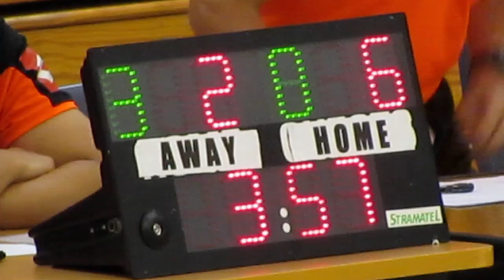公民vs駿其天旭(2014.4.28.五人足球聯賽)精華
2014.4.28.石硤尾體育館 20:30 公民(綠) 2:6 駿其天旭(黑)